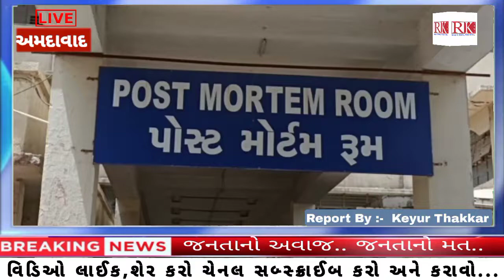અમદાવાદ શહેરમાં દલિત સમાજના યુવાનની હત્યાંના ગુનેગારોને સત્વરે પકડી સજા મળે એવી પરિવાર ની માંગ.